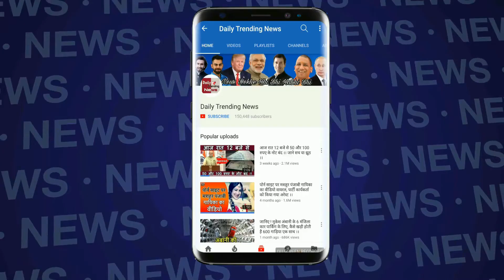IPL 2019 : पाकिस्तान में नहीं दिखेगा इस बार IPL, बदले की भावना में जल रहा पड़ोसी मुल्क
BCCI Banned To Indian Premier League For Pakistan | Indian Government Banned Indian Premier League For Pakistan | IPL | IPL 2019 | Vivo IPl 2019 | Chennai Vs Bangalore | CSK Vs RCB